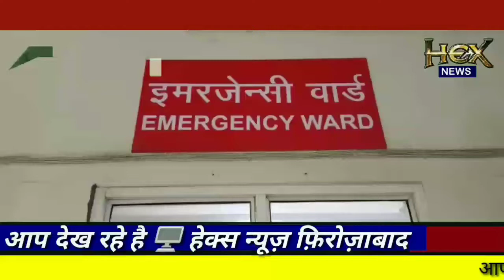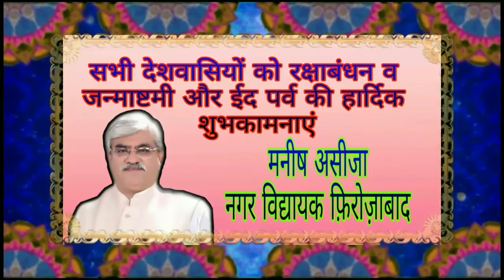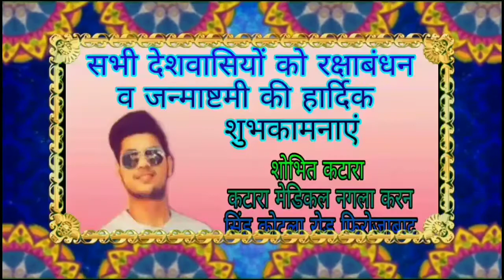पैसों के लेन-देन में एक ही परिवार के चार लोग घायल,थाना मटसैना क्षेत्र खेड़ा गणेशपुरा का है मामला